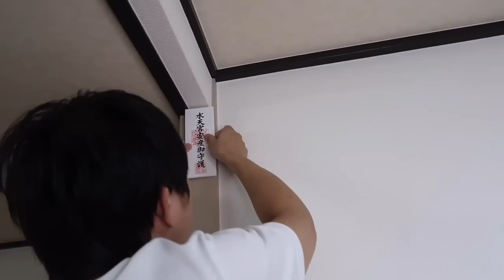ISTRI JEPANG PAS LAGI HAMIL GAK PAKE CELANA DALAM ?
Istri Jepang klo lagi hamil gak pake celana dalam ?